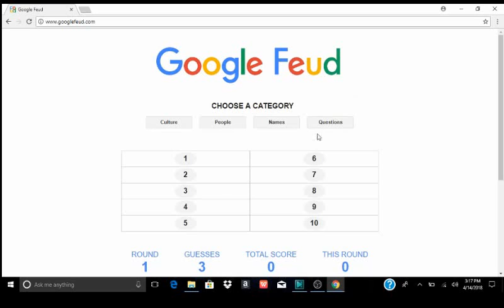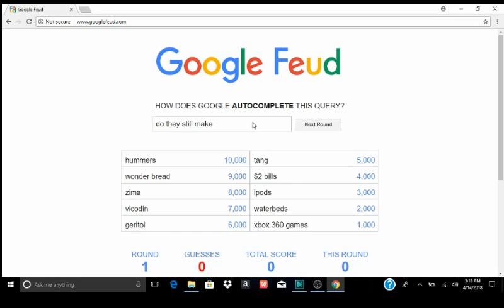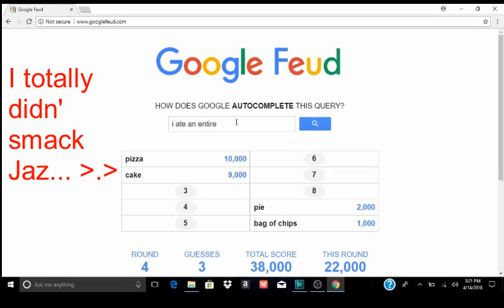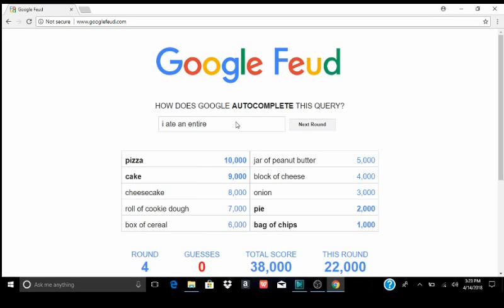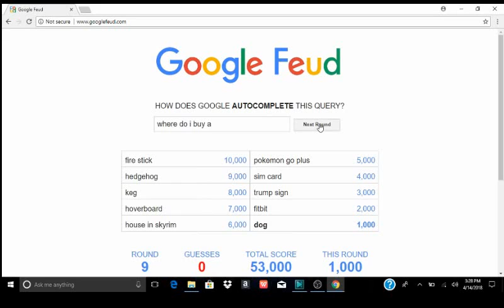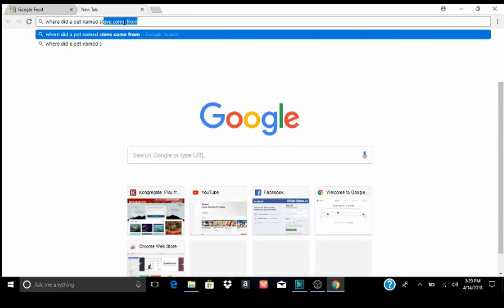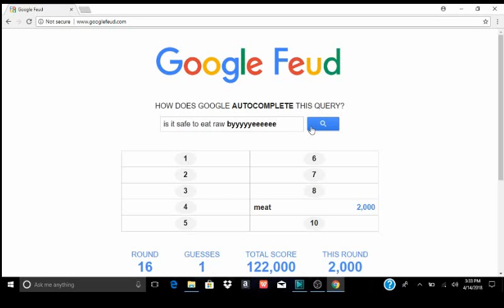I RETURN..Google Feud (Ep.1) w/Pikamaechu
Hey guys! I'm back, and with a guest too! Her name is Lorene, and she goes by Pikamaechu! I have a link below that will send you to her channel. It's worth it! Sorry about the loooong absence, love you guys!